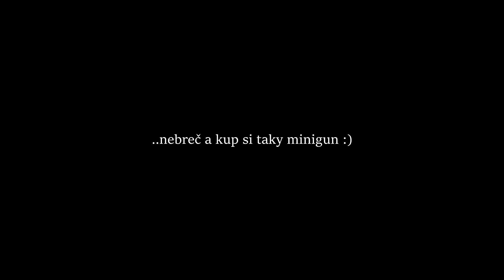WTLS: Utajené spisy EP1 - Easter Eggs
Tak schválně se přiznejte, kdo si všiml všech? :)